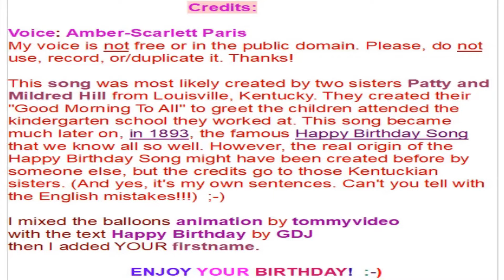🎂 HAPPY BIRTHDAY JESSICA 🎈 (French Parisian Accent)